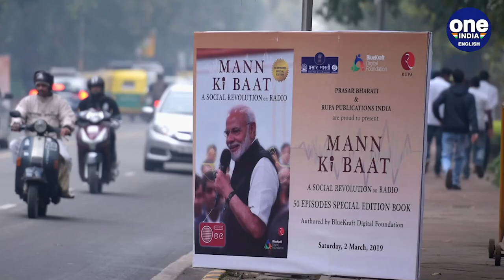Mann Ki Baat में PM Modi ने G-20 और Vikram-S Rocket का किया जिक्र | वनइंडिया हिंदी | *News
प्रधानमंत्री नरेंद्र मोदी (PM Modi) एक बार फिर 'मन की बात' (Mann Ki Baat) कार्यक्रम को संबोधित कर रहे हैं। बता दें कि मन की बात का यह 95वां एपिसोड है। पीएम मोदी ने देश के युवाओं से जी20 सम्मेलन (G20 Summit) से जुड़ने की अपील की। पीएम मोदी ने कहा कि18 नवंबर को पूरे देश ने स्पेस सेक्टर (Space Sector) में एक नया इतिहास बनते देखा। जिसमें विक्रम-एस रॉकेट को लॉन्च (Vikram-S Rocket) किया गया

Mann Ki Baat, PM Modi, PM Modi Mann Ki Baat, G-20 सम्मेलन, G-20 सम्मेलन पर बोले PM, PM On Vikran-s, pm modi on vikram-s rocket, पीएम मोदी, मन की बात, पीएम मोदी ने मन की बात को संबोधित किया,  PM Modi ने किया युवाओं पर दिया बयान, युवाओं से जुड़ने की पीएम ने की अपील, oneindia hindi news,वनइंडिया हिंदी, वनइंडिया न्यूज, वनइंडिया हिंदी न्यूज़